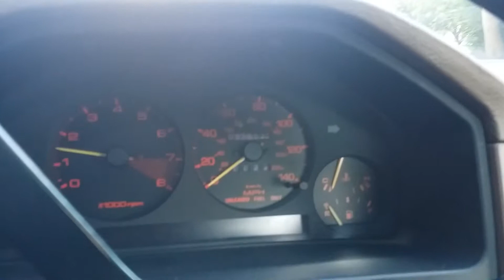84 mazda rx7 part1